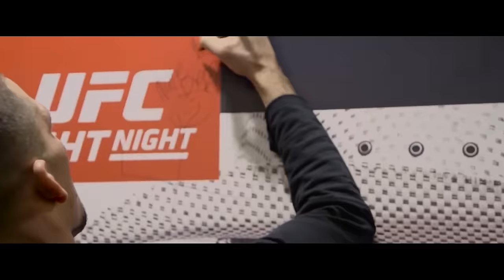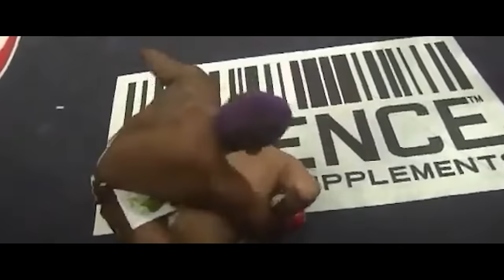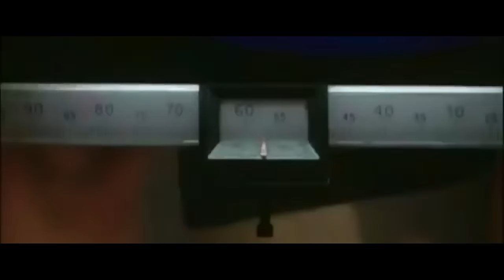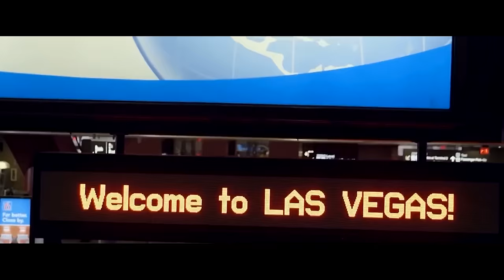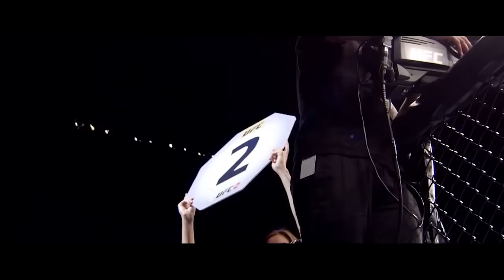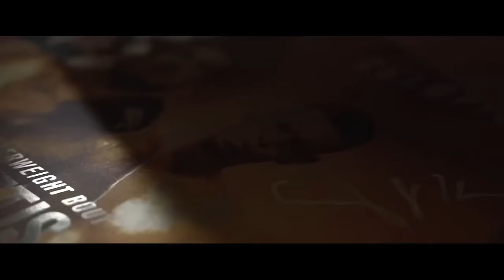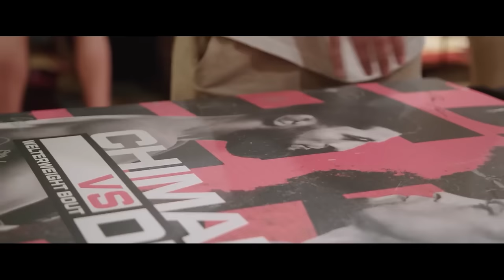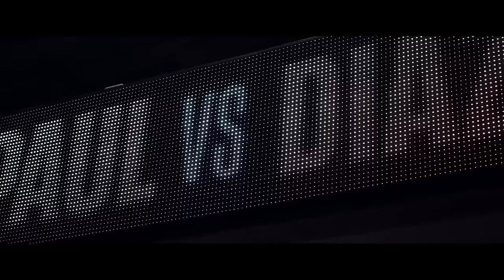🤬The REAL BMF - Nate Diaz | Documentary 2024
Nathan Donald Diaz (born April 16, 1985) is an American professional mixed martial artist who is currently a free agent. Diaz is most known for his time spent fighting in the Ultimate Fighting Championship (UFC), where he fought for over 15 years after winning The Ultimate Fighter 5. Prior to signing with the UFC, Diaz competed in World Extreme Cagefighting, Strikeforce, and Pancrase. Diaz has the third most UFC bonus awards, with 16 in total.

Credits:
The Most Entertaining UFC Fighter - Nate Diaz | Documentary 2024